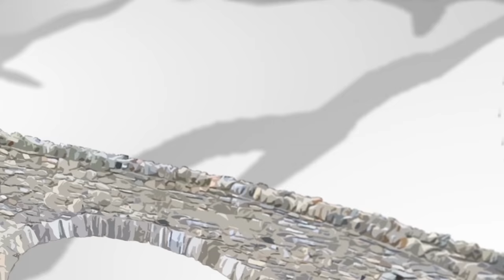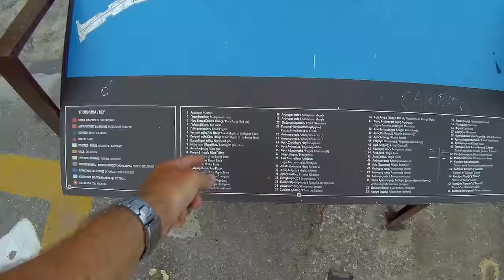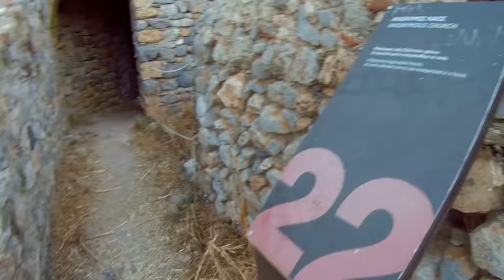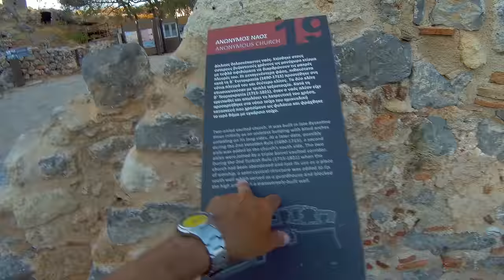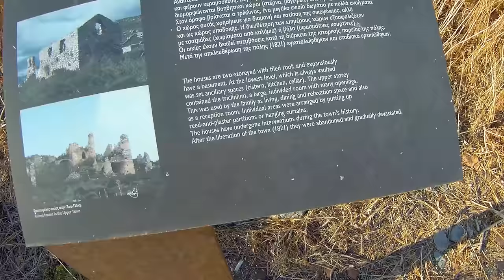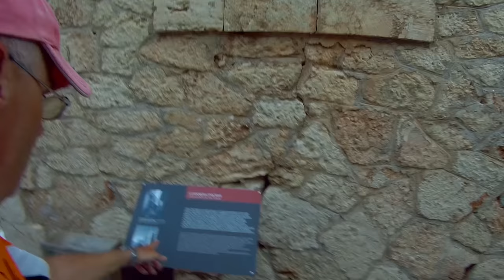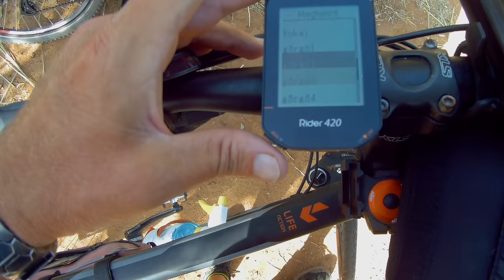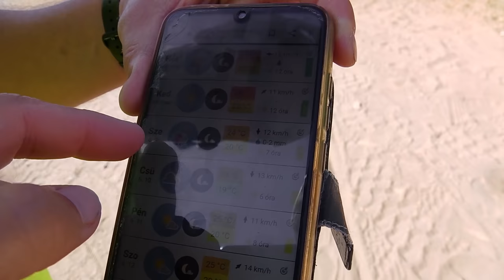Bazi nagy Görög túra 7.rész: "Csodák szigete" /Monemvasia/ 2021. /1440p/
„Olyan hihetetlenül néz ki, mintha egy fantasy film digitális díszlete lenne” - ez Monemvasia, dél-Peloponnesos, de, megkockáztatom, hogy egész Görögország egyik legfelkapottabb turista látványossága. A történelmi korokat is megélt bevehetetlen erődsziget még ma is impozáns látványt nyújt. Az üszkös romok és a felújított templomok kontrasztja, a  nyüzsgő bazársorok feelingje hamisítatlan középkori hangulatot idéz vissza, a fellegvár látványvilága  szavakkal ki sem fejezhető. Ezért javaslom mindenkinek a film megtekintését.

Útvonal: Castle Gate-Piactér-Kastro Monemvasia /Fellegvár/-Agia Sophia-Lighthouse Monemvasia-Cisterna Galeazza-Nisis Monemvasia-Elkomennos Kristos Church- Keleti bazár

Bicycle-tour in Greece 2021.
17 days in mediterran area with bicycle
Full films coming soon.

Camera: Panasonic HX-WA30, Gitup Git 2.